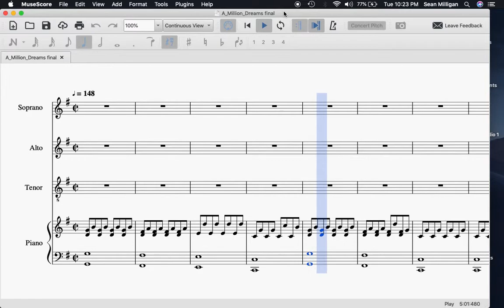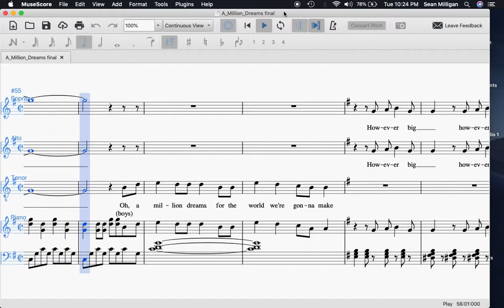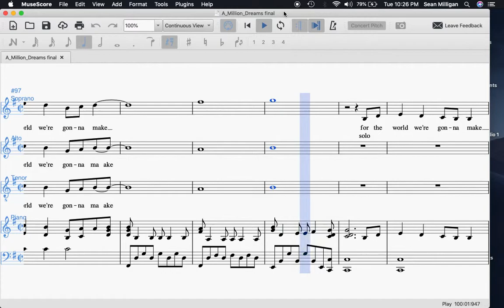A Million Dreams with Lead Notes